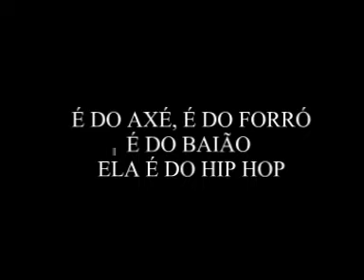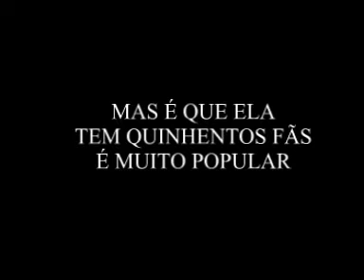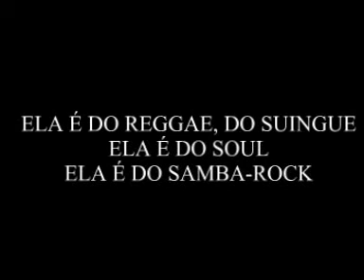ELA É POPULAR.mpg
MÚSICA DE ALEXANDRE RODRIGUES GRAVADA POR ÊLE EM SEU ESTUDIO O "FEITO EM CASA".